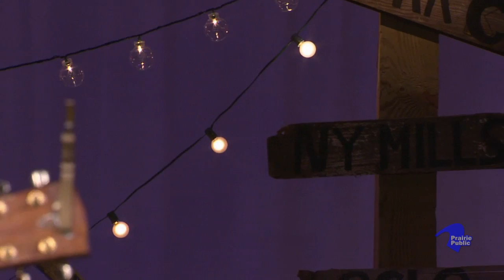Prairie Musicians; Elisa Korenne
Elisa Korenne, a unique singer/songwriter, moved from the Big Apple in New York to New York Mills, Minnesota. Her research of fascinating events and odd balls in North Dakota and Minnesota history resulted in a musically themed stage show. Elisa performed in our studio and discussed her musical roots, versatility, and appreciation for Minnesota.

About the Minnesota Arts and Cultural Heritage Fund In 2008, Minnesota voters passed a landmark piece of legislation — the Minnesota Clean Water, Land, and Legacy Amendment — which provided funding to public television stations serving audiences in Minnesota. Its mission is to help preserve and document the treasures of culture, history, and heritage that make Minnesota special, and to increase access to the natural and cultural resources we all share.